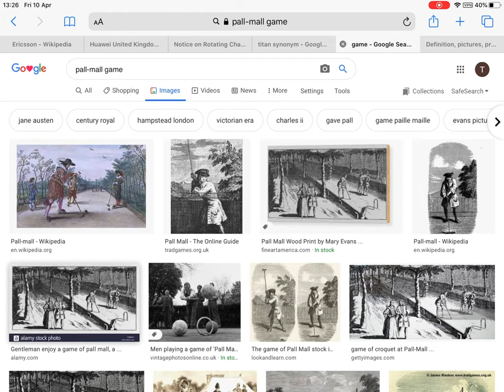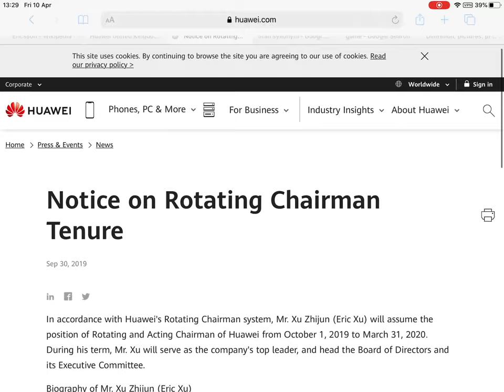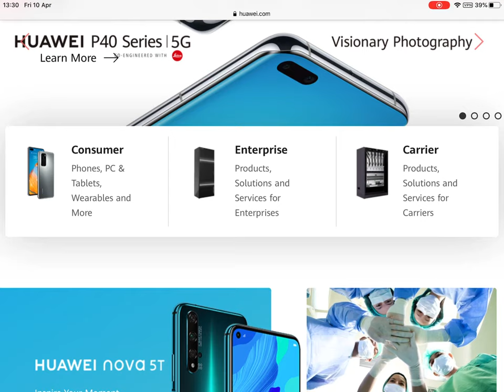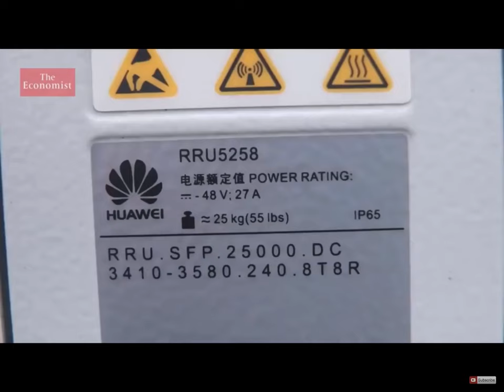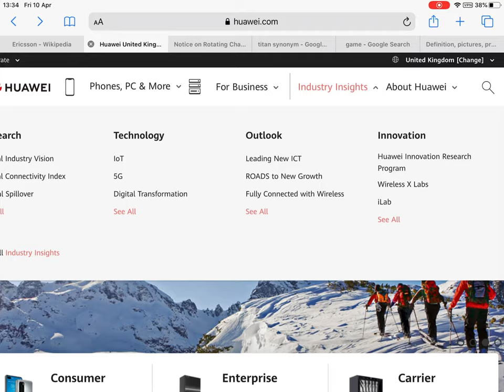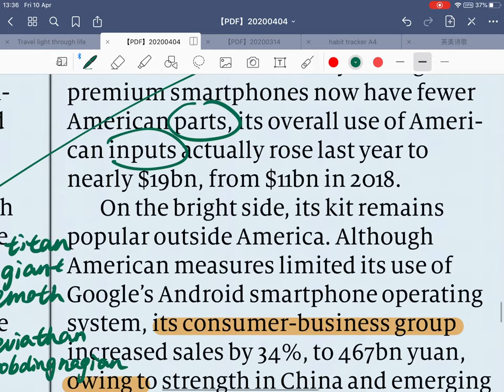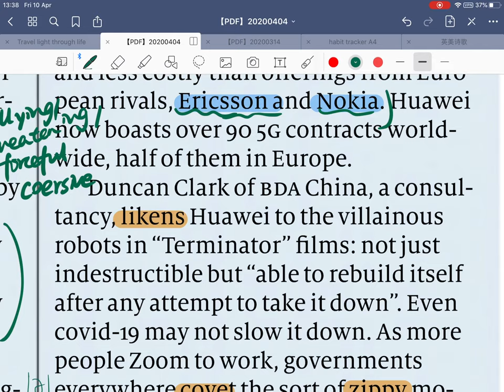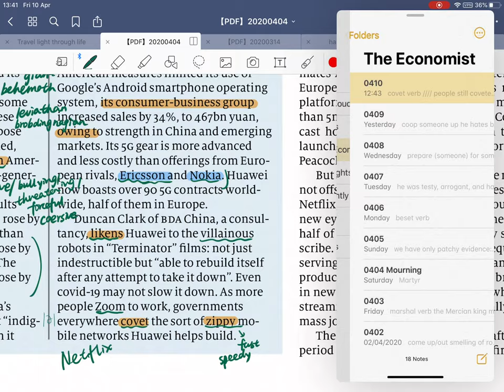How’s Huawei doing under America’s assault?— A Review on a The Economist article 精读经济学人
I am doing a 100-day The Economist reading challenge and this is the video for the 71st day.
My aim is to improve my English(I am not a native speaker) whilst keeping up with current affairs.
I chose this journal because of its reputation for fact-based report and its quality audio file.
Also pls bear with me for my grammatical mistakes lol
I am still working on it;)